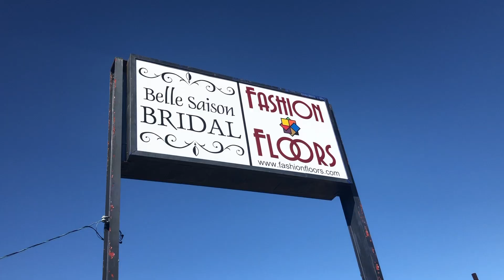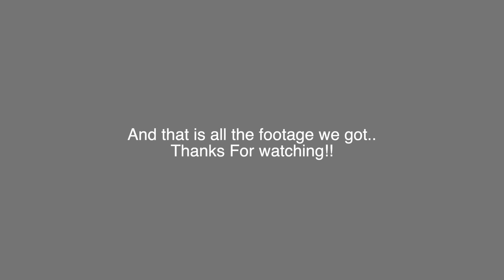Trying on Wedding Dresses and Bridesmaid Dress Shopping In Austin TX | Our Wedding Series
Got to try on dresses and my dress for my sisters over Christmas. LOVED IT! We also looked at some bridesmaids dresses, we still haven't found "the one"